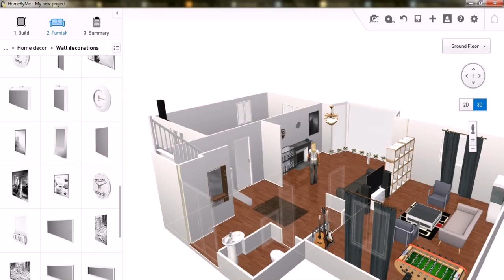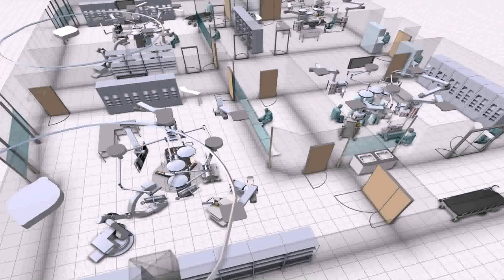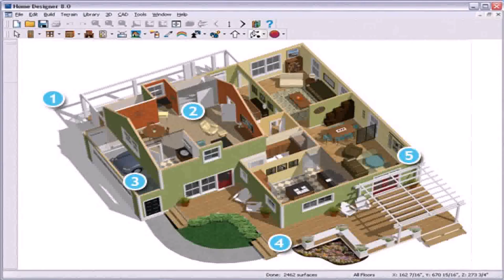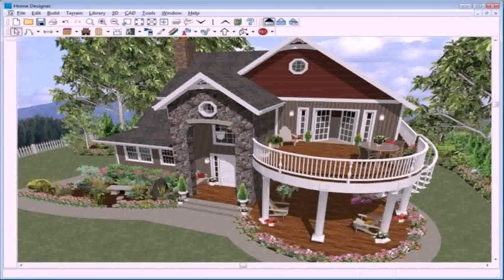Buy Car NY 5% DP